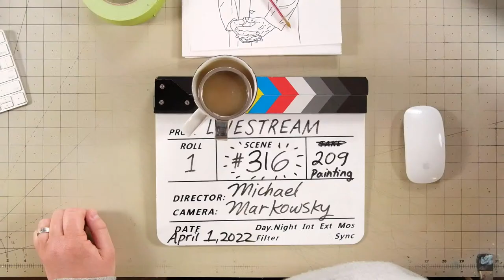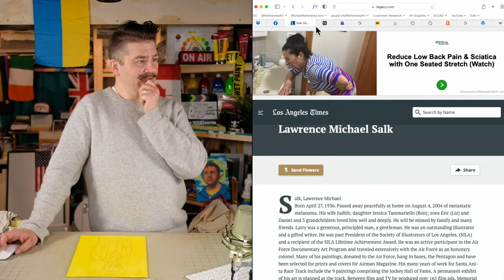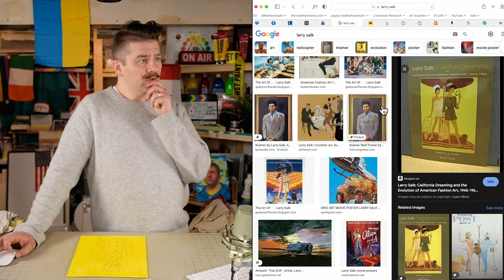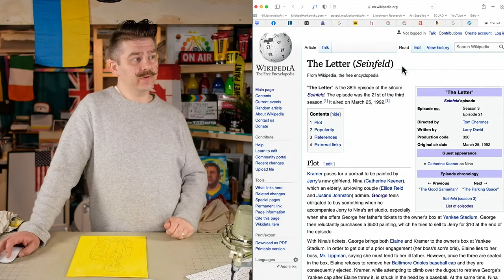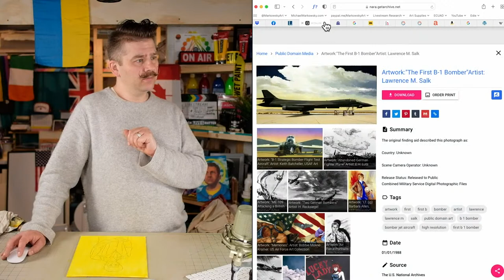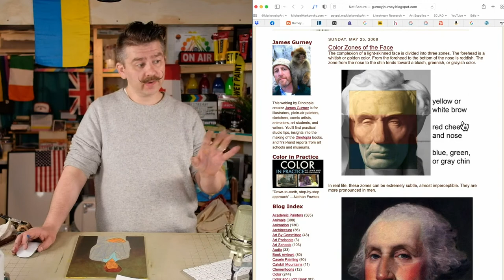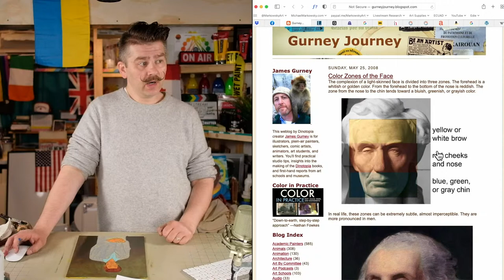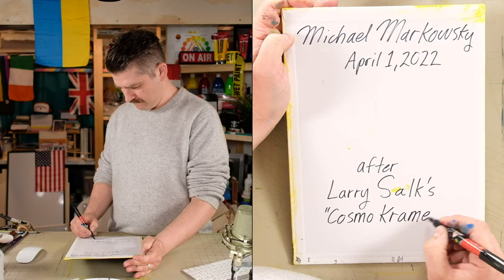Paint "Cosmo Kramer" (1992) by Lawrence Michael “Larry” Salk! – Master Study – Easy Intro Acrylic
SUGGESTED SUPPLIES

PAINT BRUSH CLEANER:

0:00:00 Video Begins
0:01:00 Introduction
0:03:44 Image Transfer
0:10:55 Imprimatura & List of Paint Used
0:15:28 Artist Biography
0:28:03 Under Painting
0:45:51 Background Pass #1
1:13:25 Foreground Pass #1
1:42:48 Foreground Pass #2
2:22:40 Painting the Face #1
2:48:46 Painting the Face #2
3:33:21 Finishing Touches
3:51:23 Side-By-Side Comparison